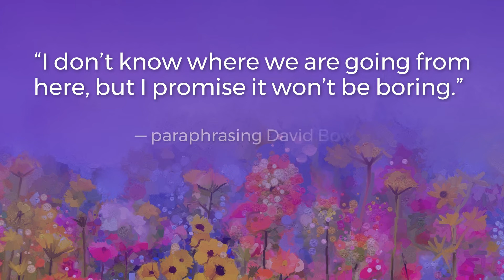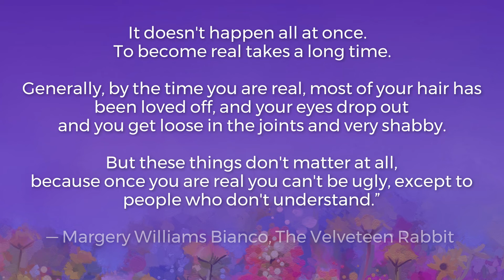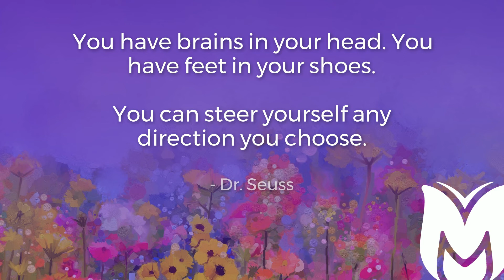Shaping an Aging World | Miravida Living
Miravida Living Strategic Imagination Retreat 2020: Shaping an Aging World